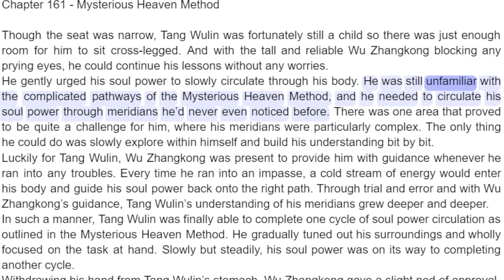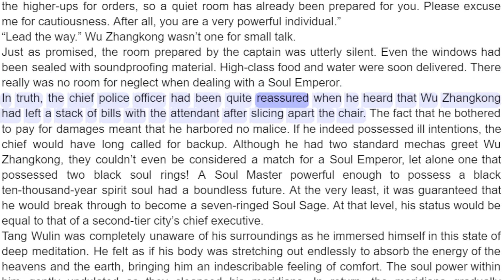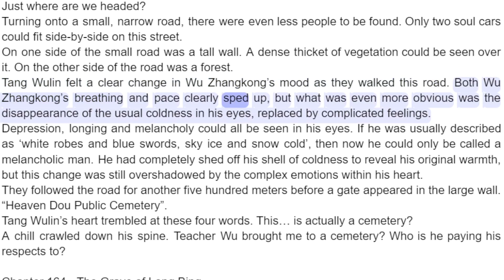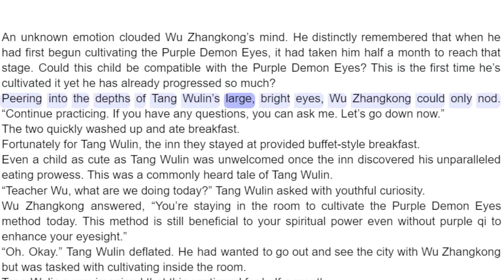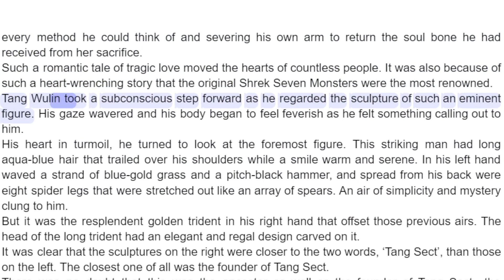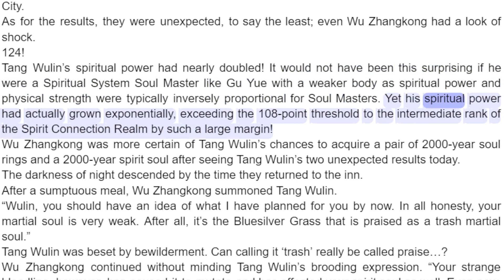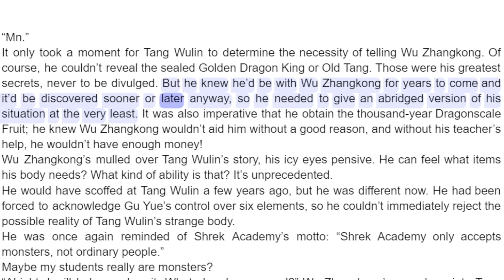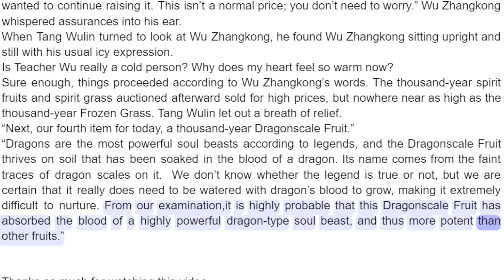Soul Land 3 Chapter 161 - 170